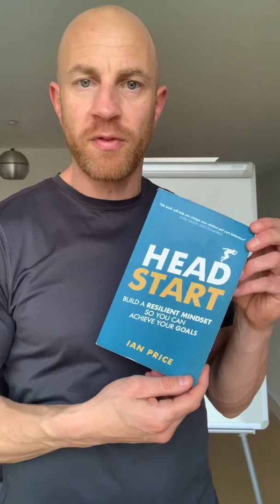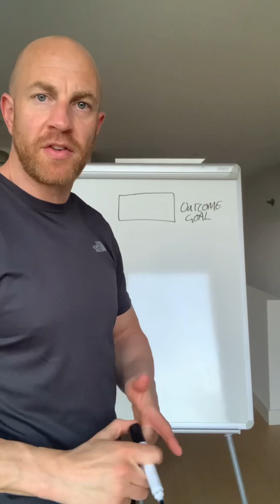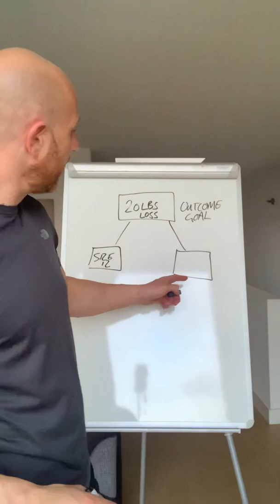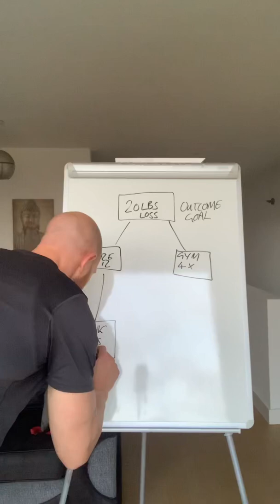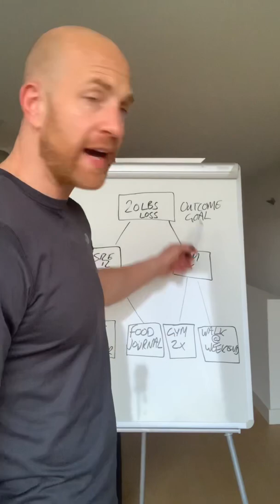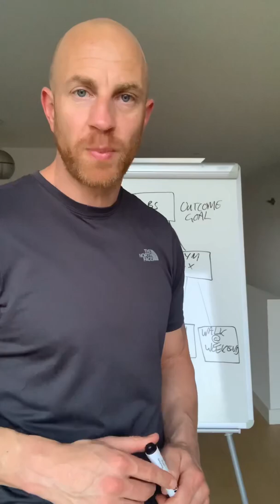HOW TO SET GOALS AND DEVELOP GOOD HABITS THAT WILL ENSURE YOU REACH THEM!!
It’s one thing having a strong positive mindset, but that alone won’t actually get you to your goals without a plan of action in place.
The universe will provide!! Yes it will, but do you believe if you think something from your bed daily it will actually manifest, I’m not so sure. But that abundance mindset, when combined with a plan of action, and clear defined goals mapped out on paper will almost certainly get you there!
Here I talk about how to set those goals and develop the right habits that will ensure you hit your outcome goals.